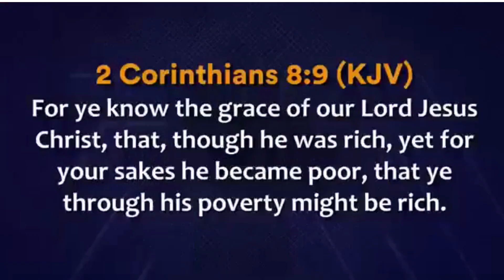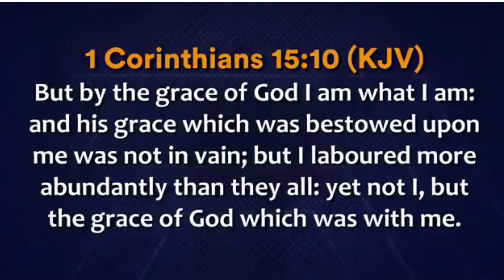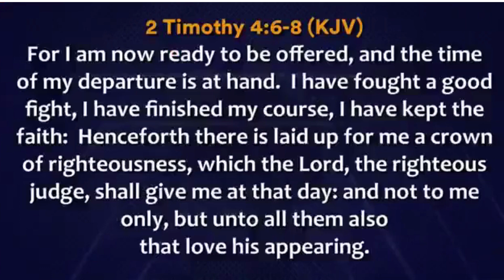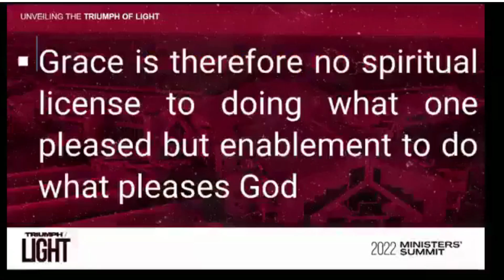We Will Never Join Homosexuals In This Ministry |Bishop David Oyedepo| Winners chapel international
Bishop David Oyedepo is a renowned Nigerian preacher, author, and entrepreneur. He is the founder and presiding bishop of Living Faith Church Worldwide, also known as Winners' Chapel International. Bishop Oyedepo is renowned for his dynamic and practical teachings on faith, leadership, and entrepreneurship. He is also the founder of Covenant University, a private Christian university in Ota, Nigeria, and Landmark University, also in Nigeria. Bishop Oyedepo is a strong advocate of educational development and has contributed significantly to the growth and advancement of the Nigerian educational sector. With his vast knowledge and experience, Bishop Oyedepo is a mentor to many young leaders and entrepreneurs across the globe.

Recently, there has been a lot of controversy surrounding Bishop David Oyedepo's statement that "we will never join males in this ministry". While some have criticized his comment as being sexist and discriminatory, others have come to his defense, arguing that he is simply following biblical teachings. Regardless of one's opinion on the matter, it's important to remember that every person has the right to their own beliefs and opinions. As a bishop and influential figure in the Christian community, Oyedepo has a responsibility to lead his followers to the best of his ability, and this includes making decisions that align with his beliefs and values. Ultimately, it is up to each individual to decide whether or not they agree with his stance, but it's important to approach the topic with an open mind and with respect for differing viewpoints.